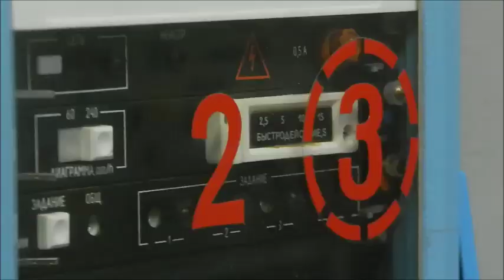голова Рівненської ОДА зупинв реактор на Кузнецовській АЕС